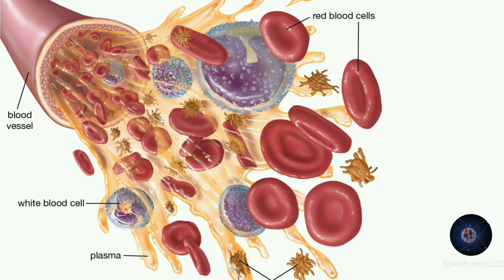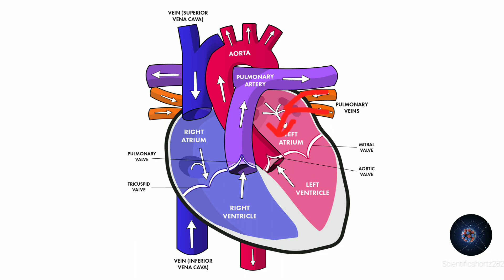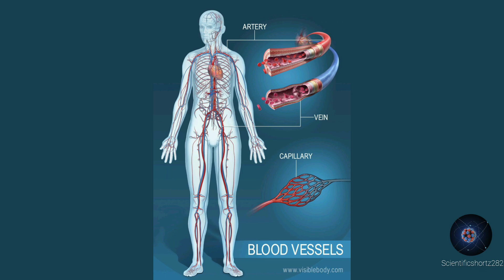What is Transipiratory System and How it works??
In this video, we will talk about Transpiratoty system, which is also known as Circulatory system. How blood transports materials, how heart works.

Musician - @ashutoshmusic